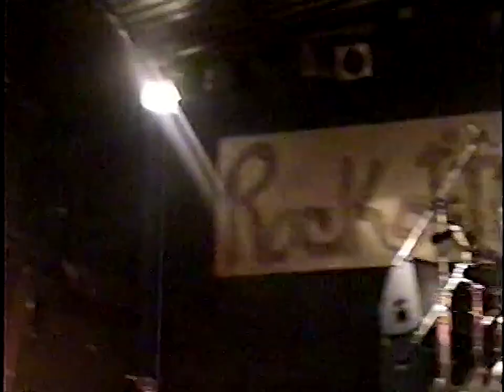LARVA - En Vivo Rockotitlán 10 Mayo 2003 (Full Show)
De nuestros archivos más antiguos, nuestro concierto en Rockotitlán CDMX, el 10 de Mayo de 2003.

00:00 01
01:20 Ente
06:06 Cómo Es Para Mí
09:32 Tócame
15:42 Muerta
18:58 Óxido
20:30 Todo Se Cae
23:25 Ballenas (A Tu Alrededor)
30:00 Anormal